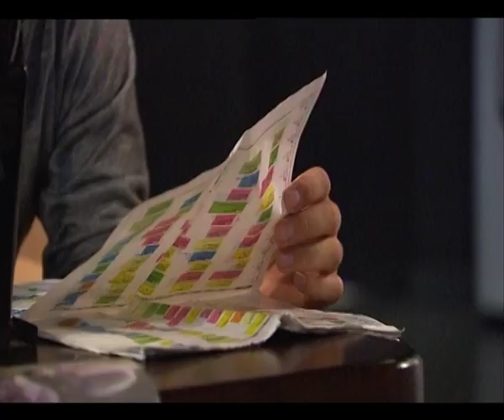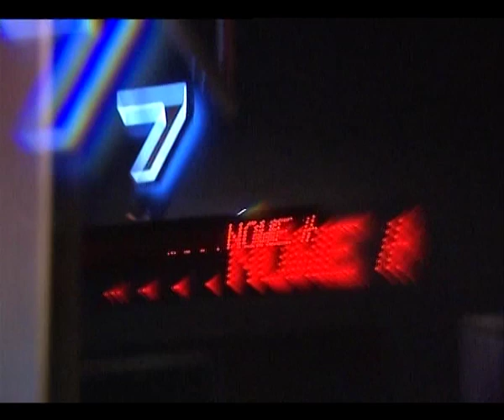Czerwone westerny zza żelaznej kurtyny na 11. MFF Nowe Horyzonty